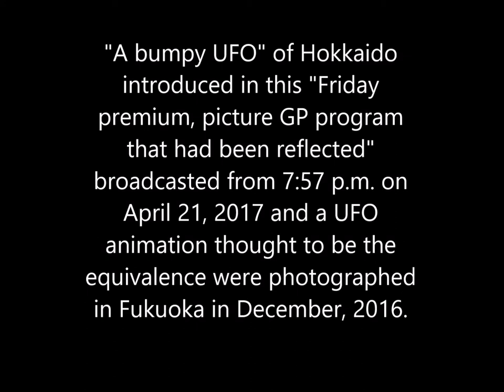テレビ「金曜プレミアム」で紹介されたUFO動画The UFO animation which was introduced by a TV "Friday premium"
２０１７年４月２１日、午後７時５７分より放送された「金曜プレミアム・映っちゃった映像GP」　この番組内で紹介された北海道の「ボコボコUFO」と同一と思われるUFO動画が２０１６年１２月に福岡でも撮影されていた。"A bumpy UFO" of Hokkaido introduced in this "Friday premium, picture GP program that had been reflected" broadcasted from 7:57 p.m. on April 21, 2017 and a UFO animation thought to be the equivalence were photographed in Fukuoka in December, 2016.